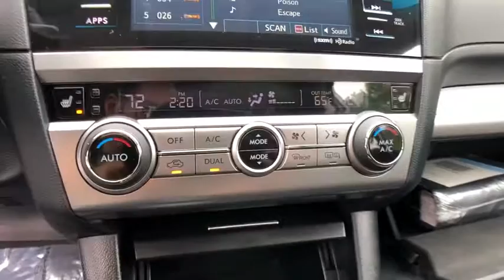2017 Subaru Legacy Commerce, Farmington Hills, Novi, West Bloomfield, Troy, MI 0X190P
Carbide Gray Metallic Used 2017 Subaru Legacy available in Commerce, Michigan at LaFontaine Subaru. Servicing the Farmington Hills, Novi, West Bloomfield, Troy, MI area.

2017 Subaru Legacy 2.5i Premium Carbide Gray Metallic Certified. AWD CARFAX One-Owner. Clean CARFAX. Odometer is 6283 miles below market average!brbrLocal Trade, Subaru Certified, Value Priced, Power Sunroof / Moonroof, Bluetooth / Hands Free Calling, Rear Backup Camera, All Wheel Drive/ AWD, Low Miles, One Owner Clean Carfax.brbrAt Lafontaine we use an independent third party company to do live market comparisons on every car, every day. As the market conditions change we change with it. Please ask your sales associate to see todays live market price. *All finance options with approved credit through a preferred source. Not all customers will qualify.